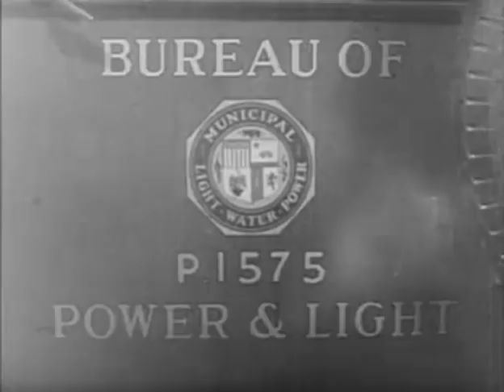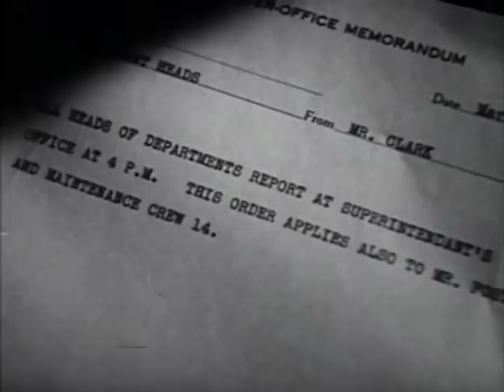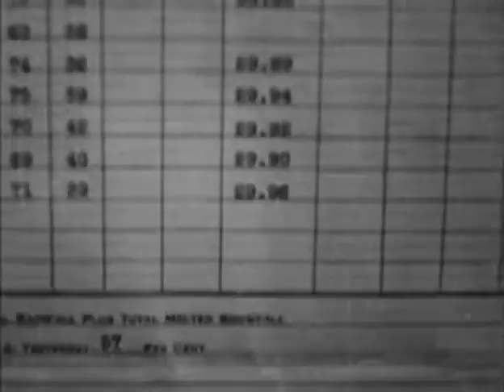Drama Movie - Crashing Through Danger (1936)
IMDb - 'Three electric-company linemen--Torchy, Slim and Eddie--are constantly reprimanded by their supervisor, "Pop" Foster, for their behavior, which is a bit too "happy-go-lucky" for Pop's tastes. On the day that Pop gets his 25-year service pin and is to retire, the crew is called out on an emergency repair call. When Pop goes down into a manhole to see what the problem is, Torchy's negligence causes an explosion, and Pop is killed. The three decide to take care of Pop's pretty young daughter, Ann, by having her move into their house and be their housekeeper. It's not long, however, before each of them begins to fall for Ann, and Ann has the same feelings for one of them. Complications ensue.'